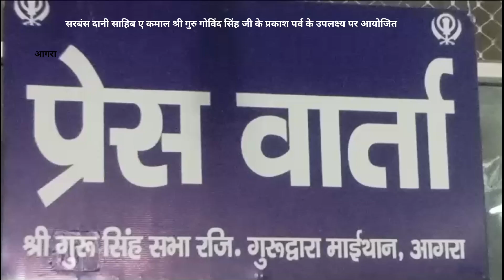21 जनवरी को सरबंस दानी साहिब ए कमाल श्री गुरु गोविंद सिंह जी के प्रकाश पर्व के उपलक्ष्य पर आयोजित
विशाल नगर कीर्तन 21 जनवरी को सरबंस दानी साहिब ए कमाल श्री गुरु गोविंद सिंह जी के प्रकाश पर्व के उपलक्ष्य पर आयोजित नगर कीर्तन केंद्रीय संस्था श्री गुरु सिंह सभा माईथान के तत्वाधान में गुरुद्वारा माईथान से गुरुद्वारा बालूगंज तक उल्लास पूर्ण वातावरण में निकाला जाएगा। नगर कीर्तन में जहां एक ओर आगरा के समस्त गुरुद्वारों के अतिरिक्त आगरा के आस पास के जिलों की सिक्ख जत्थे बंदियों भी शामिल होंगे।सबसे बड़ा जत्था सेवक जत्था गुरुद्वारा गुरु का ताल का होगा। नगर कीर्तन में जहां संत सिपाही रंजीत अखाड़ा के नौजवान पुरातन युद्ध कला का प्रदर्शन करेंगे।वही स्वच्छता और पॉलिथीन मुक्त आगरा की झांकी नगर निगम से आएगी साथ ही नगर कीर्तन के अंत में  चढ़दी कला के सदस्य मार्ग को सफाई करते हुए चलेंगे।
प्रेस वार्ता मे बाबा राजेंद्र सिंह इंदोरिया,प्रधान कंवल दीप सिंह,मुख्य ग्रंथी ज्ञानी कुलविंदर सिंह,समन्वयक बंटी ग्रोवर, वात्सलय उपाध्याय,चेयरमैन परमात्मा सिंह , उपरोक्त के अतिरिक्त वीर महिंदर पाल सिंह,पाली सेठी,रघुबीर सिंह,बाबा शेरी,हरमिंदर सिंह,हरबंस सिंह, बाबी बेदी,सतविंदर सिंह,वीरेंद्र सिंह,जसबीर सिंह,राना रंजीत सिंह रशपाल सिंह, निरबेर सिंह,अजीत सिंह हरपाल सिंह, परवीन अरोरा आदि उपस्थित रहे।